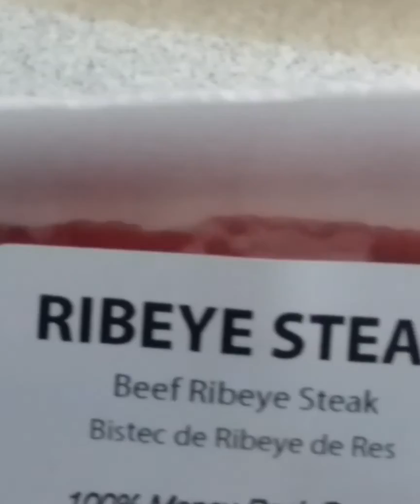Carne de res en salsa teriyaki, (comida asiática)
Ingredientes para marinado.

6 cucharadas de salsa teriyaki.
2 cucharadas de salsa soya.
1 pizca de pimienta negra.
1 pizca de jengibre en polvo.
1 cucharada de ajo en polvo.
1 pizca de sal.
2 cucharadas mas de salsa teriyaki separadas.
1 cucharada de mirin.

Vegetales
4 zanahorias.
1 lbs de brócoli.
2 cucharadas de azúcar morena.
Aceite vegetal.